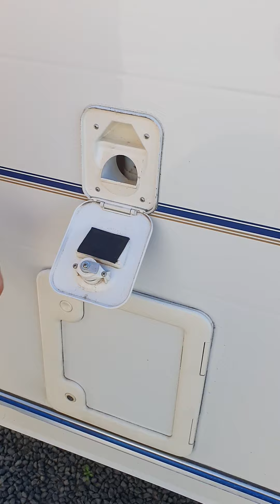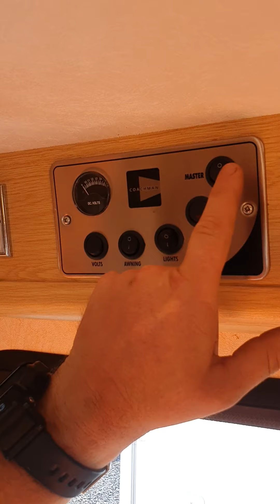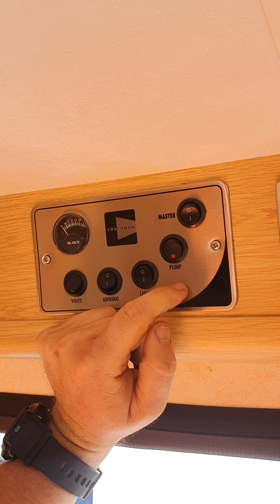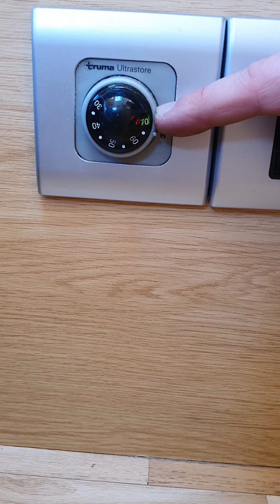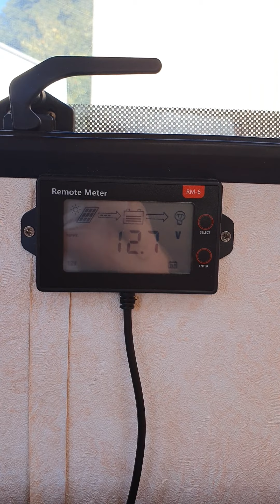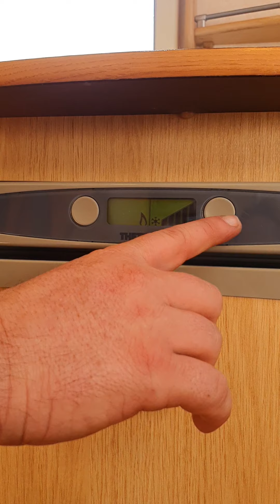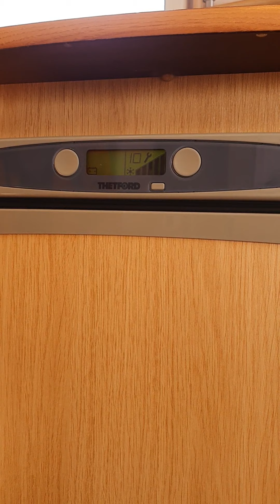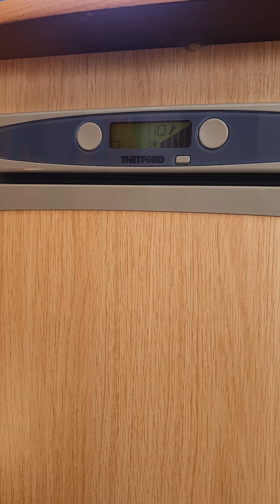2007 Coachman Highlander Induction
Ocean View Caravans Ltd